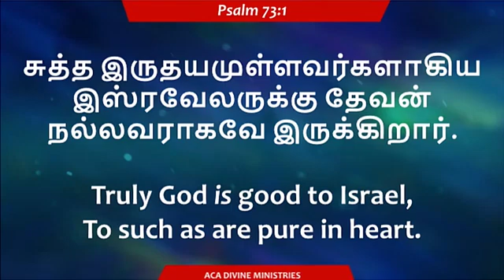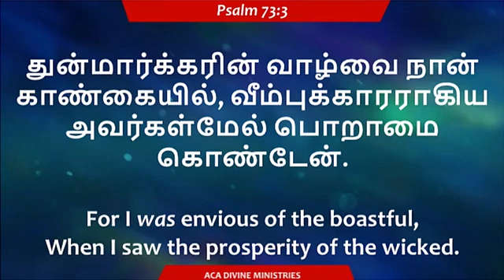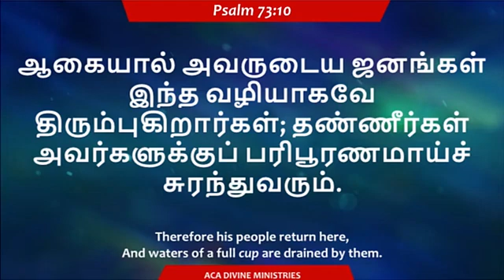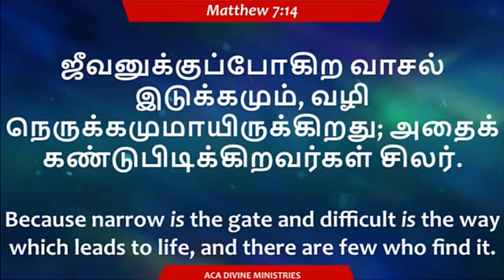கஷ்டகாலங்களுக்கு முடிவு வேண்டுமா? | Pr Rolance. J | ACA Divine Ministries | Tamil Christian Message